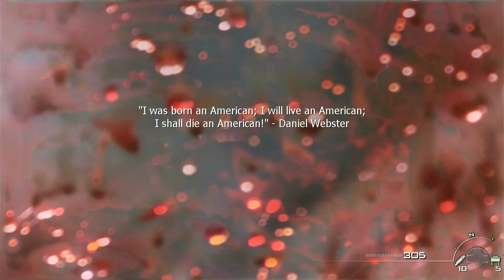The Only Easy Day Was Yesterday - Call of Duty: Modern Warfare 2 (2009) Part 6 (COD SLP #87)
In which we rescue some hostages on an oil rig.